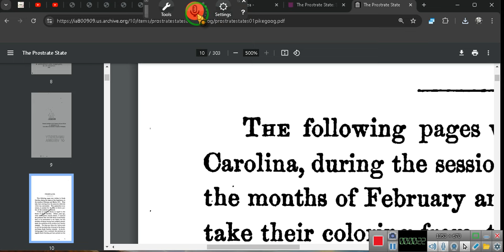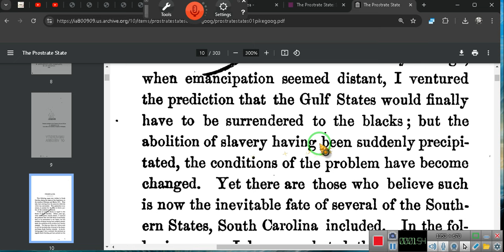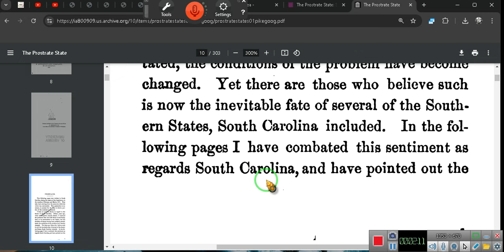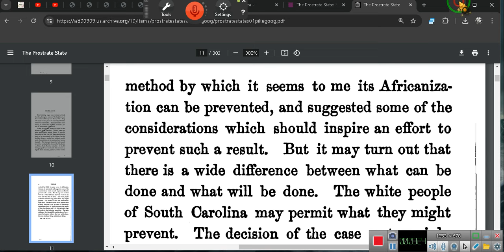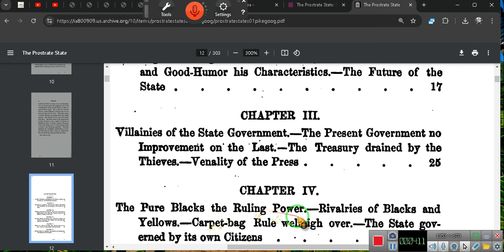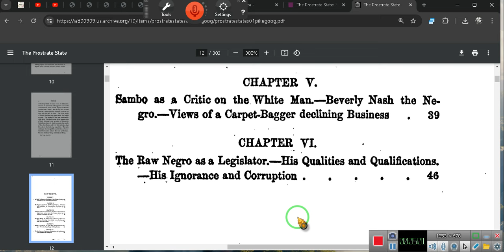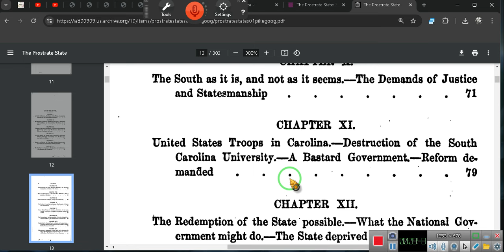THEY LIED TO US! After Knowing This Nothing Will Ever Be the Same